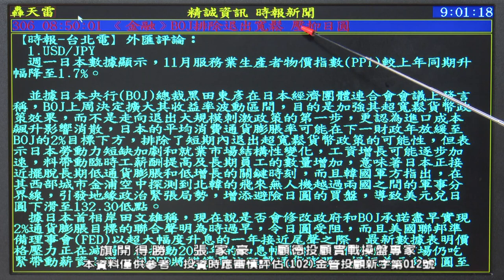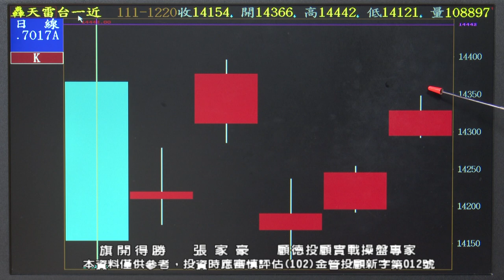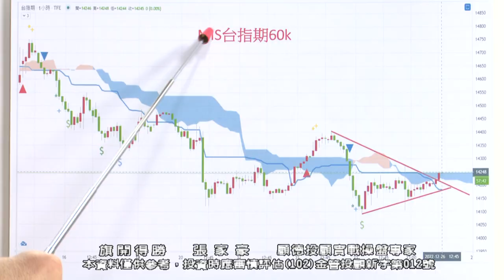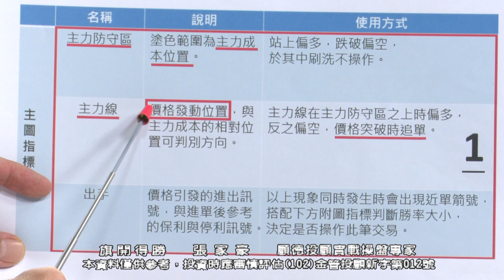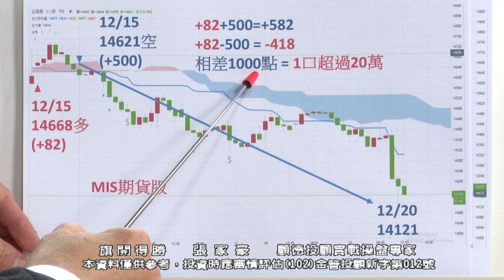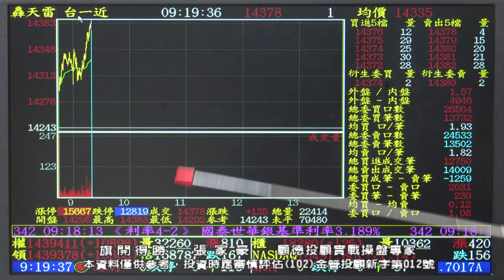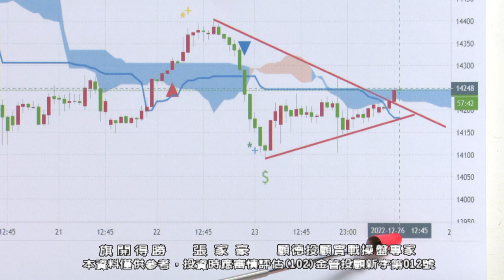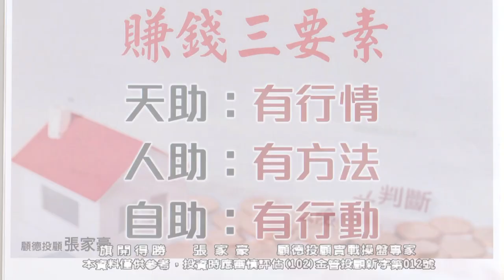20221227 0900 張家豪 旗開得勝